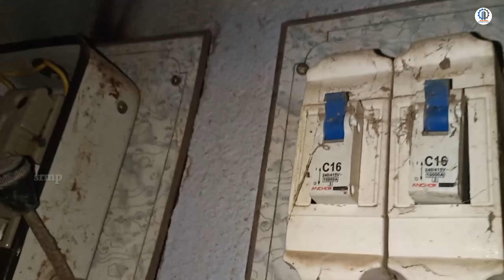House Wiring Fault || Way both side phase in socket || Socket me dono side Phase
House Wiring  Fault . Way both site phase in socket.  Socket me dono side phase.

Hello friend . aj ke es video me hm gharo me jo electrical house wiring fault me dono tarb phase ane ka solution janer ke kosish karenge tou video ko pura dekhen au like share comments karern. srmptechincal housewiringfault phaseinsocket way_both_site_phase_in_socket link for my video

1-both side phase problem.2-both side
3-both side phase in socket.
4-extension board both side phase.
5-invertet both side phase.
6-2side phase come in socket.
7-two side phase problem.
8-Neutral wire me phase.
9-house wiring fault.
10-neutral cheking.
11-way tester glow in neutral.
12-phase in socket.
13-how to make house wiring fault.

14-phase comes in Neutral wire.
15-dono side phase.